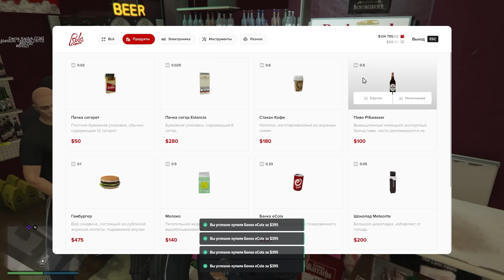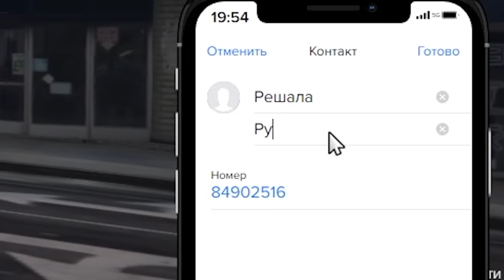Крупная Афера | GTA RP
Аферисты из моей семьи в ГТА 5 РП придумали очень крутую аферу и позволили мне в ней поучаствовать. Получилось очень круто и угарно. Спасибо Аферюги!!!

Надеюсь у дома будет стоять Аферист который примет тебя в семью